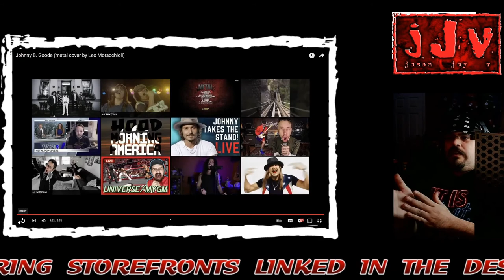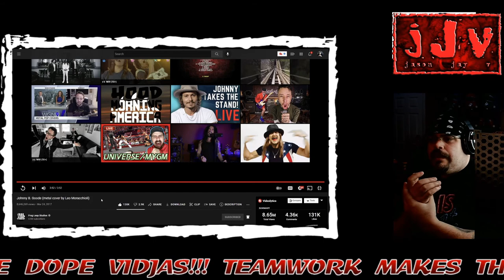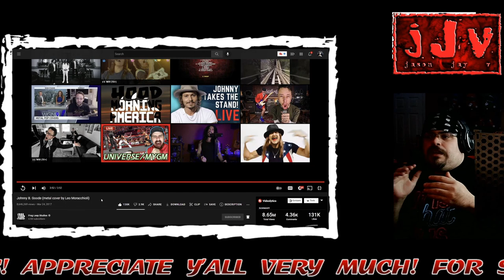Johnny B. Goode || METAL COVER || By: Leo Moracchioli || Hispanic MC Reacts